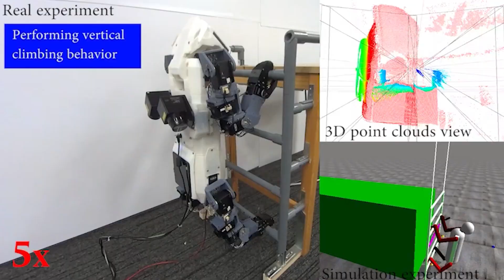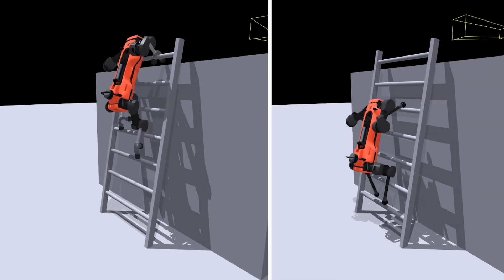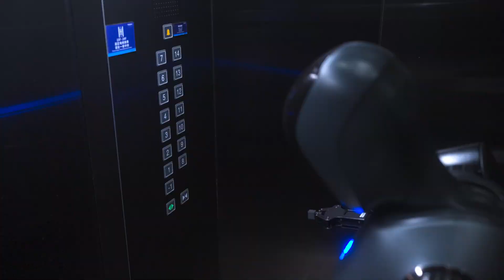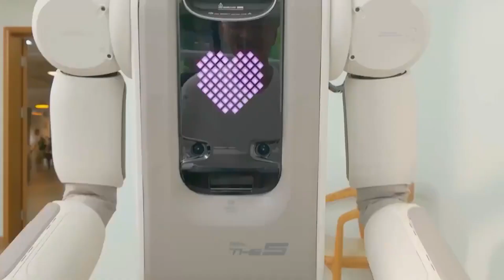A Nova Geração de Robôs Humanoides e o Declínio dos Trabalhadores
A nova geração de robôs humanoides está ultrapassando os limites da eficiência humana em todos os aspectos. Com articulações incrivelmente avançadas e precisão sobre-humana, esses robôs já conseguem realizar tarefas físicas e cognitivas de forma mais rápida, sem fadiga ou erros. Eles estão sendo integrados em indústrias, serviços e até em atividades do dia a dia, assumindo funções antes exclusivas de humanos. Com a velocidade do avanço tecnológico, parece inevitável que os robôs humanoides se tornem a principal força de trabalho global, assumindo cada vez mais o controle em uma variedade de campos, enquanto redefinem os padrões de produtividade e excelência.